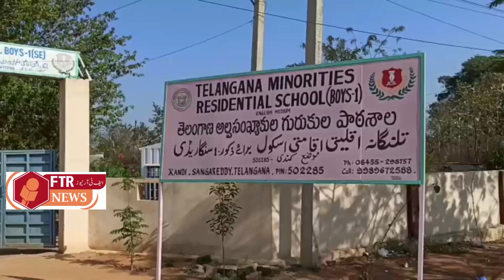SRD Kandi Minority Residential school boys meeting